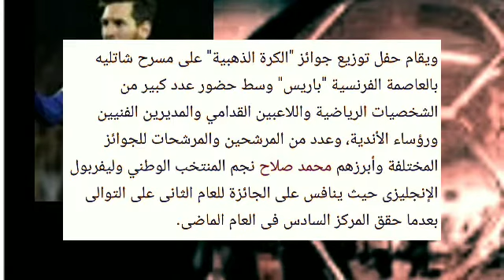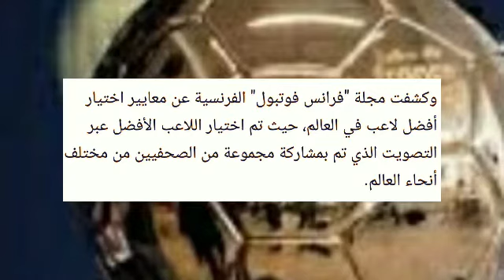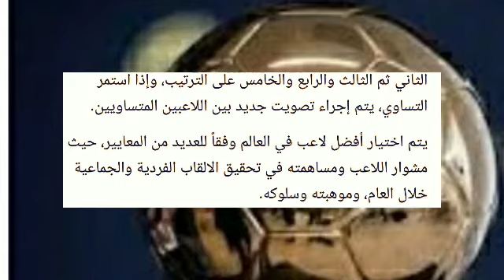محمد_صلاح ينافس نجوم العالم في صراع الكرة الذهبية الليلة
اليوم يتحدد من هو الفائز بالكرة الذهبية و mo_salah ينافس نجوم العالم عليها كل التوفيق لنجوم الساحرة المستديرة الليلة تتوقعون من الفائز